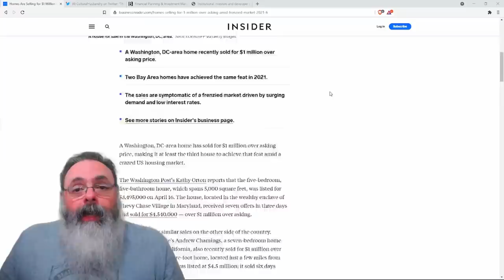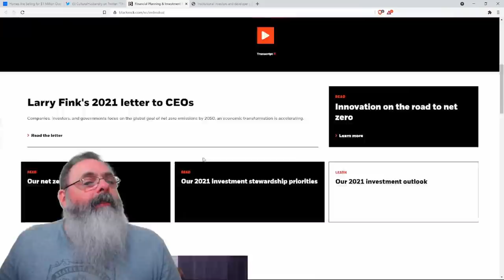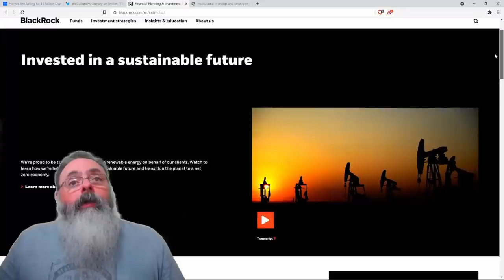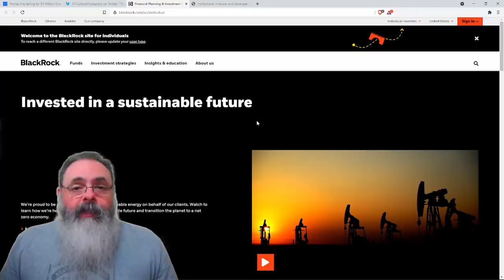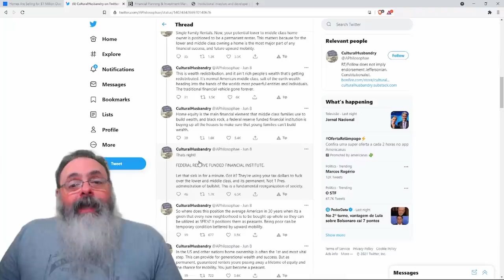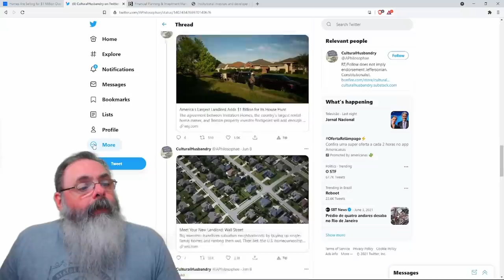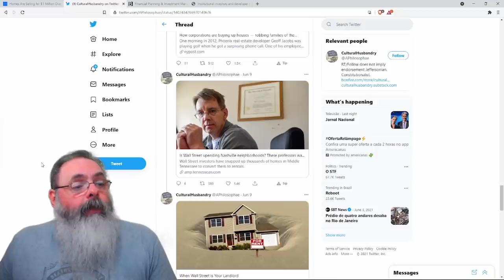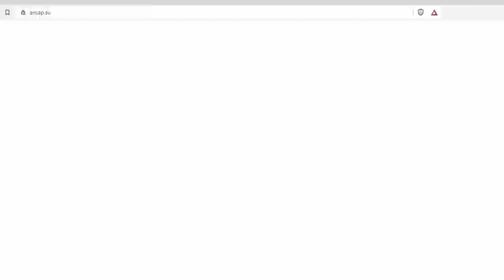Grande reset mundial? Porque empresas compram imóveis por valores altos sem nem ver?